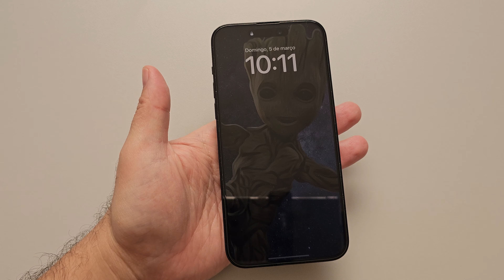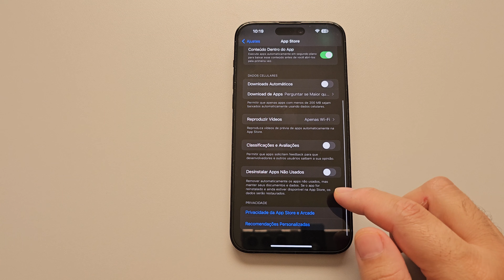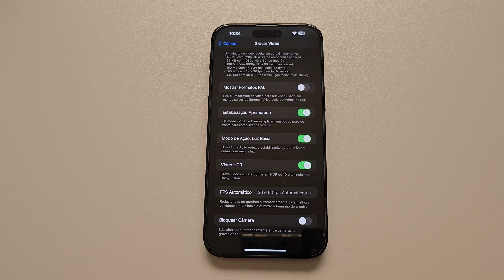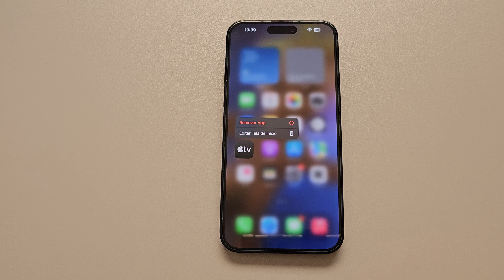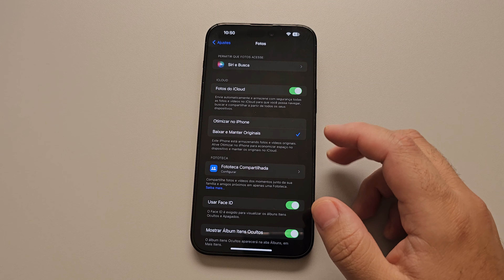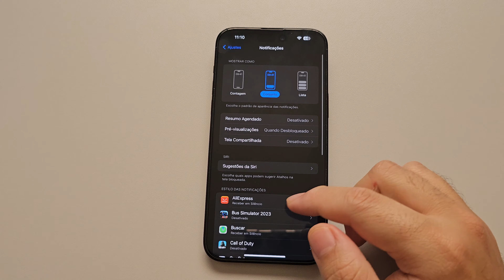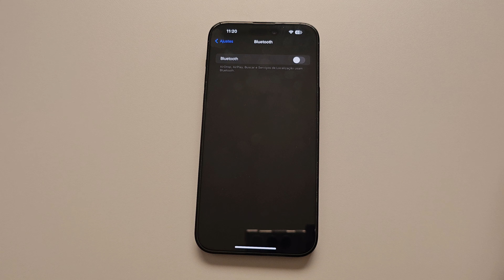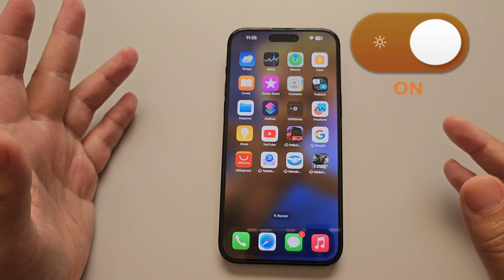MINHAS DICAS TOPS / OTIMIZAÇÃO P/ O iPhone 14 PRO MAX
OFERTAS PARCEIROS DO CANAL

🔥🎁APLIQUEM O CUPOM:   100DAZONMAIZER

✅MAIS OFERTAS
ACESSE O BLOG DO DAZON:🎁🥳👇🏼👇🏼👇🏼👇🏼👇🏼👇🏼👇🏼👇🏼👇🏼👇🏼👇🏼👇🏼🏃🏼‍♀️🏃🏼‍♂️🤸🏼‍♀️